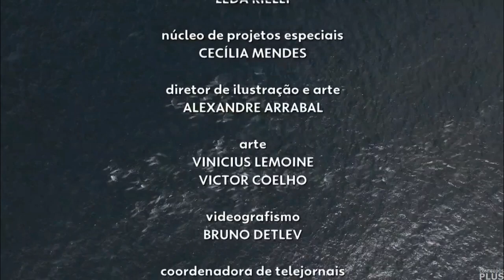Encerramento do "RJ2" com a Trilha do Bom Dia Brasil e depois a versão certa (04/01/2023)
- Colocaram, mas... rapidamente, trocaram pela trilha certa. Mas por 5 segundos (entre 0:01 e 0:06), foram ouvidos a Trilha Sonora do Bom Dia Brasil a noite... e, não foi montagem, foi real.

- Esse é o vídeo extra, não programado.

0:00 - Encerramento
0:01 - Trilha do Bom Dia Brasil a noite
0:06 - Trilha Certa